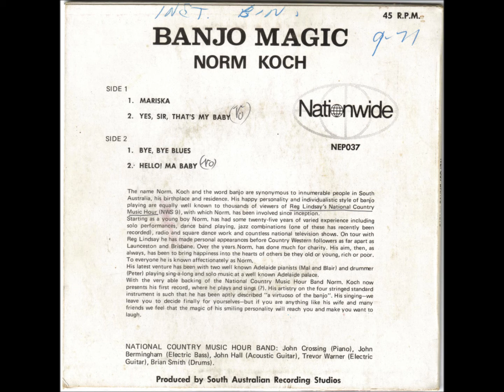Norm Koch - Hello! Ma Baby (Australian Banjo)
If you were a regular viewer of the Reg Lindsay National Country Music Hour in the sixties and early seventies, you'll probably have seen the smiling face of the show's resident banjo player, Norm Koch.

Norm, though, had more strings to his banjo that 'country'...
...he was also very active on the Adelaide Jazz scene.
Norm passed away in November 2008, at the age of 1979.

To my knowledge, Norm only ever made this one recording...
...a four track EP released by the Adelaide label Nationwide in 1971, cat. # NEP037.

Tracks on the EP run the gamut from Country to Dixieland.
I have uploaded all four tracks to YouTube.

This is one of the two tracks on the EP which feature Norm singing, as well as playing.
Norm's singing comes in for some good natured ribbing in the cover notes, but it sounds pretty good to me!